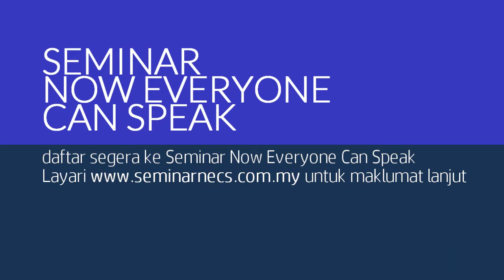TESTIMONI PESERTA NECS 2015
Testimoni Peserta Seminar Now Everyone Can Speak (NECS) 2015